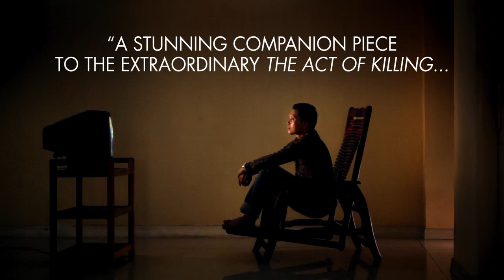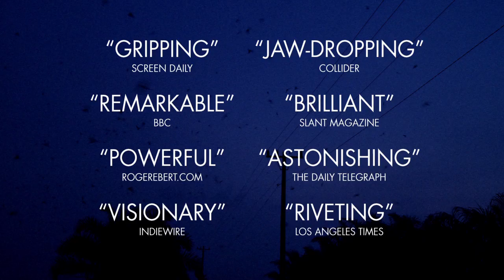The Look of Silence Official Trailer #1 (2015) - Joshua Oppenheimer Documentary HD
Through director Joshua Oppenheimer’s work filming perpetrators of the Indonesian genocide, a family of survivors discovers how their son was murdered and the identity of the men who killed him. The youngest brother is determined to break the spell of silence and fear under which the survivors live, and so confronts the men responsible for his brother's murder – something unimaginable in a country where killers remain in power.